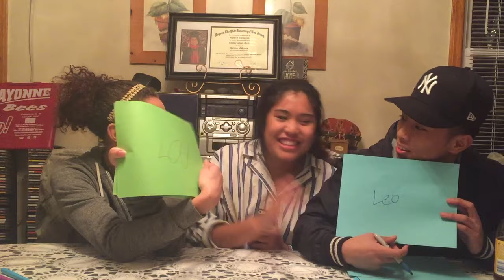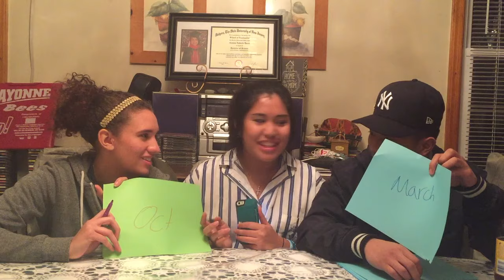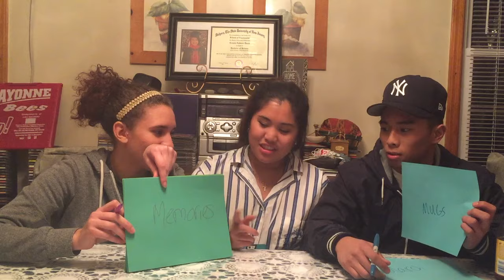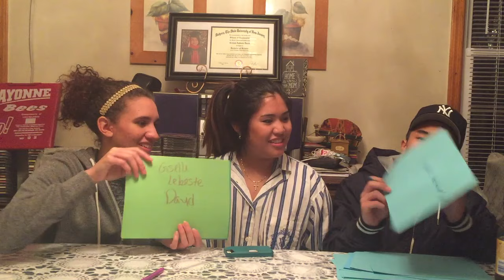WHO KNOWS ME BETTER?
so i had my two really (not really) good friends come drive over to my house to film a video with me, and this is what happened.